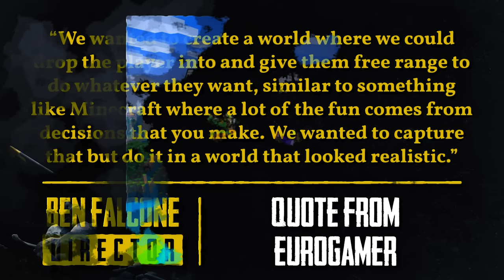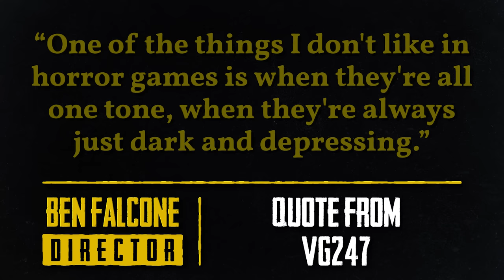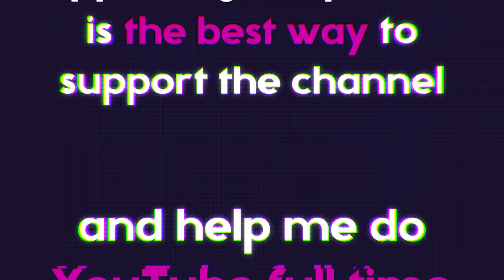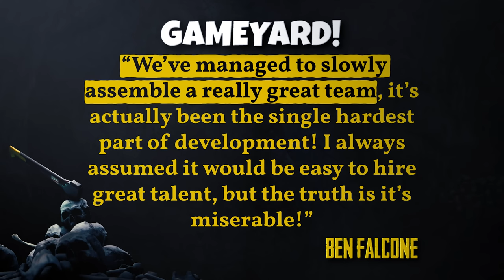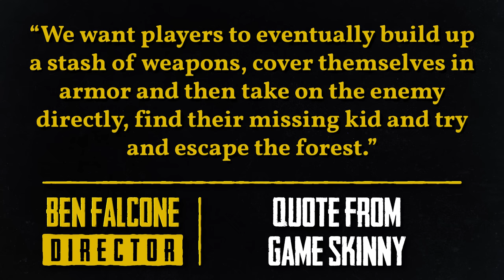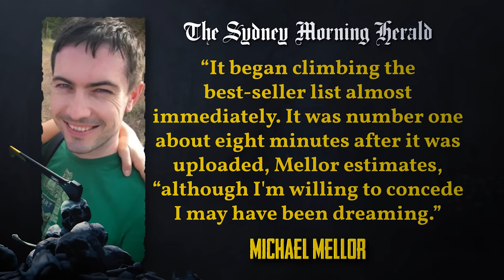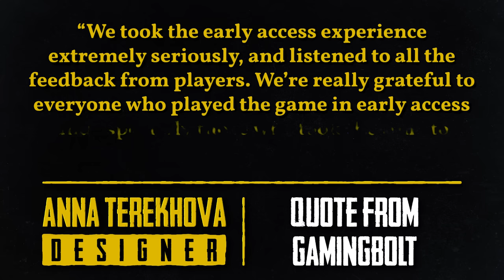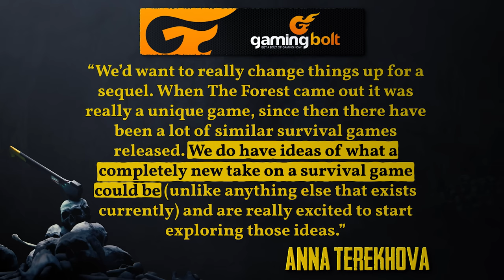How The Forest Was Made and Why The Indie Game Looks AAA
This The Forest documentary details the development of indie survival horror game The Forest and goes behind the scenes of its creation. Discover more about developer Endnight Games and its team of people who have a background in visual film effects. The spark that ignited the idea behind The Forest came from director Ben Falcone, who was frustrated with modern games and their endless backlog of missions and bothersome NPCs. The documentary also explores all the design decisions that Endnight Games made and shows how it was inspired by Disney movies.

It also takes a close look at all the hurdles the studio had to go through. Slowly expanding their small team with talented people mainly from the film industry took more effort than they initially thought. Additionally, the team’s goal of making the world and its characters look as realistic as possible was only achievable by adding a lot of custom addons for Unity, their game engine of choice. The decision to further develop The Forest in Early Access on Steam was initially troublesome, but ultimately made for a much better game thanks to all the ideas and contributions from the community. Furthermore, their vision for enemies with a complex and intriguing AI that adapts to the player’s choices, took years to perfect. Lastly, the documentary takes a look at what’s next for Endnight Games and what’s happening with The Forest’s sequel titled Sons Of The Forest.

Script written by Anine Van de Ryck.